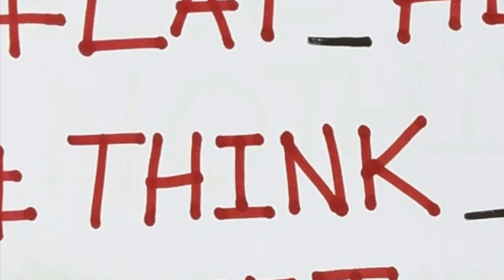NO OIL PANEER RECIPE FOR THE QUICKEST WEIGHT LOSS FOR VEGETARIANS | VEG MEAL IDEA FOR FAT LOSS DIET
It's common to think that weight loss diet plans make your taste buds suffer.

DIET RECIPES came into existence with a mind set that a person who is on a journey to fat loss or weight loss or muscle gaining is facing a tough challenge inside or outside.

Where he or she fails is the court of sticking to the diet plans because of diet foods which simply fail to comply the requirement of having the taste like the foods he or she used to have before.

A Dhaba Style Kadhai PANEER recipe is presented by DIET RECIPES for you to have the tasty meals back to your plate walking in peace with the calorie and other nutrients limitations for any ones consumption.

This recipe is made to give a relief to your suffering taste buds.